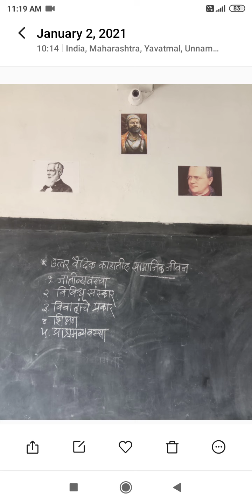B. A. १ History --Prof. Suhas Chaudhari